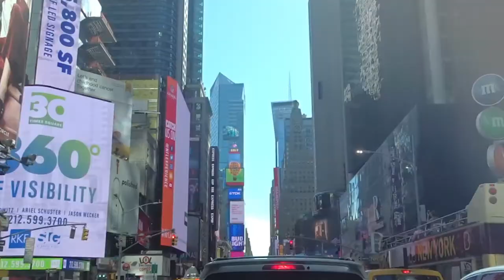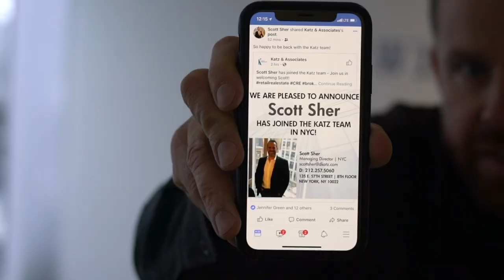Mind Stealers - Real | Sabre #62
~Jayson Siano goes to sunny South Florida looking at new developments
~Jay Siano and Gabriel Gonzalez discuss social media within CRE
~Russel Helbling and Jay interview ToysRus shoppers
~Stu Fagen heads to the Rechler Equity Partners Annual Winter Event

Thanks for checking out our Real Estate Vlog!